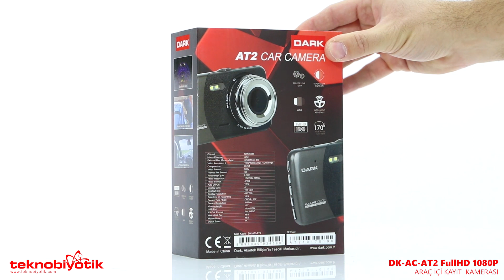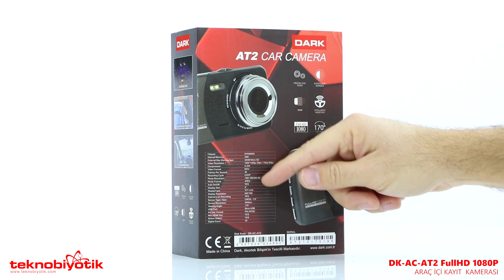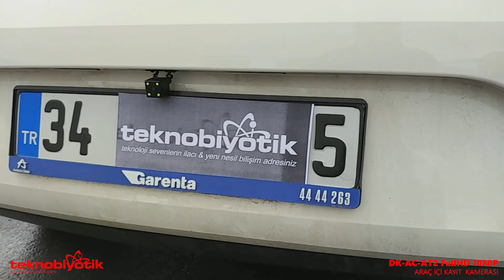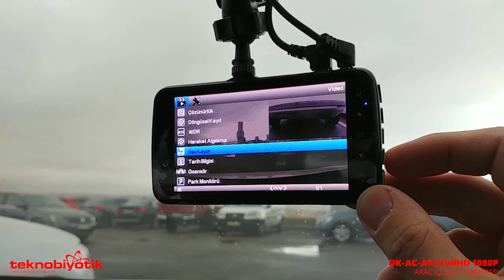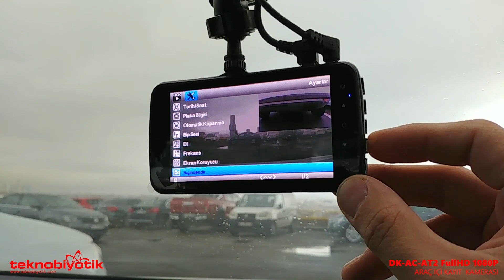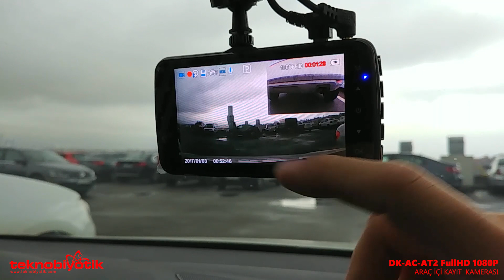DARK FullHD Araç Kayıt Sistemi Ön ve Arka Kameralı AT2 !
Bu videomuzda sizler için Dark markasının araç kamerasını inceliyoruz.

Arka kamerasıyla kolay park etmek ve ön kamerasıyla yolda olanı 1080P kalitesiyle kayıt yapabilmek için :